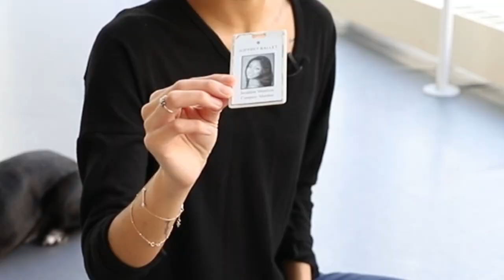Take a Look Inside Jeraldine Mendoza's Dance Bag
Pointe shoes, ear buds, and her beloved Boston Terrier. Jeraldine reveals her dance bag essentials.